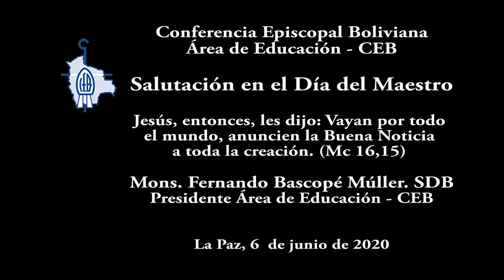VIDEO: Salutación en el Día del Maestro, Mons. Fernando Bascopé Múller. SDB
Salutación en el Día del Maestro
Jesús, entonces, les dijo: Vayan por todo el mundo, anuncien la Buena Noticia a toda la creación.      (Mc 16,15)

Producción
Junio 2020